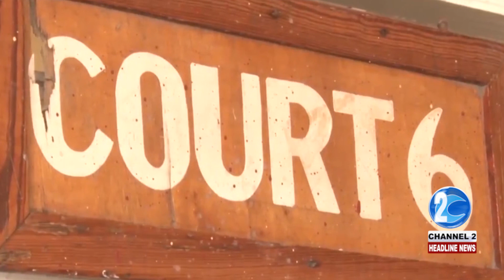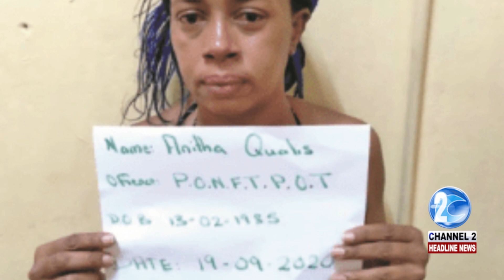SINGLE MOTHER OF FOUR SENTENCED FOR TRAFFICKING MARIJUANA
A single mother of four has been sentenced to two years in prison for trafficking marijuana. More from Bibi Bacchus…